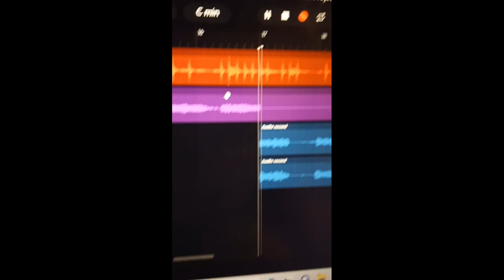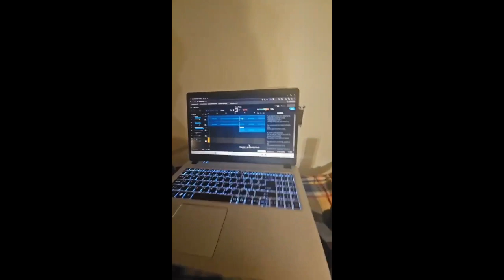Parabola Studio Update Enchilada